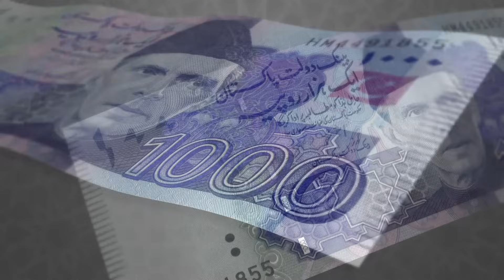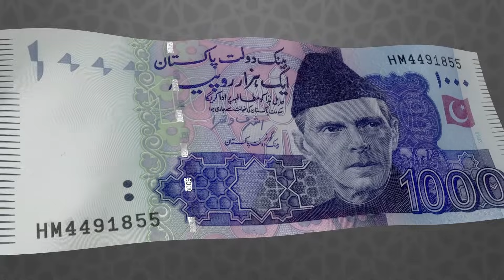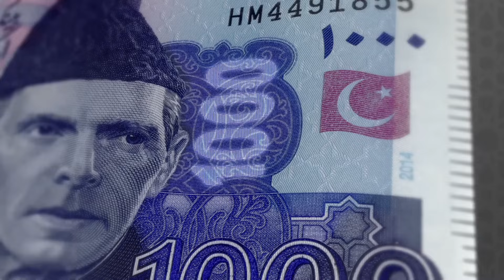1000 Rupay ko Pehchano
Security features of 1000 bank note.